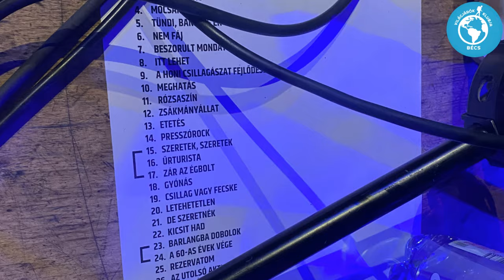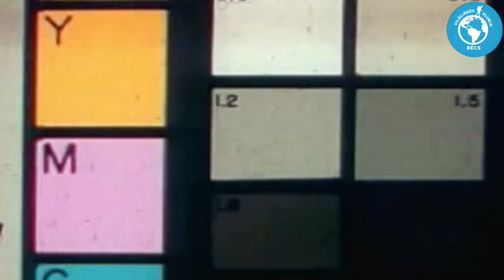Kispál és a Borz Bécsben I Beszorult mondat európai turné 1. helyszín: Kispál András & Lovasi András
Kispál és a Borz koncert volt Bécsben. Beszorult mondat európai turné első állomása volt Bécs. Koncert közben is forgattunk és a koncert után volt mód interjút készíteni Kispál Andrással és Lovasi Andrással.

Felvétel és vágás: Klotz János